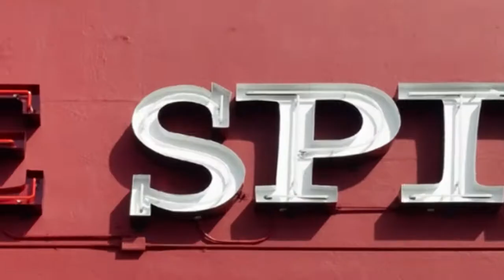The Marvelous Mr. Maisel with Michael Zegen (THE COCKTAIL GURU PODCAST EP 4)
On this episode of THE COCKTAIL GURU PODCAST, brought to you by Scapegrace Dry Gin, SAG Award-winning actor Michael Zegen—the Marvelous Mister Maisel himself!—talks screen, spirits, and more with hosts Jonathan & Jeffrey Pogash.

THE COCKTAIL GURU PODCAST is produced by 1st Reel Entertainment and distributed by EatsDrinksTV, a service of the Center for Culinary Culture—Home of The Cocktail Collection, and is available wherever fine podcasts can be heard. The Center for Culinary Culture—Telling the Story of Food & Drink…One Taste at a Time.